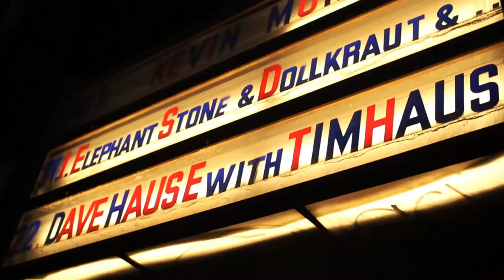ANNIHILATE GATHERING 2020 /w Dollkraut, Elpahant Stone, Flying Moon In Space, WERT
UT Connewitz & Annihilate

Dollkraut(Band)
- Knekelhuis, Charlois, Pinkman -
Netherlands

Elephant Stone
- Elephants On Parade, Fuzz Club, Burger Records -
USA

Flying Moon In Space
Leipzig

DJ Rio Detroit (Disko Sued)

Visuals Maxim M. Chubarov Kraszavin
Installation: Marc Frey